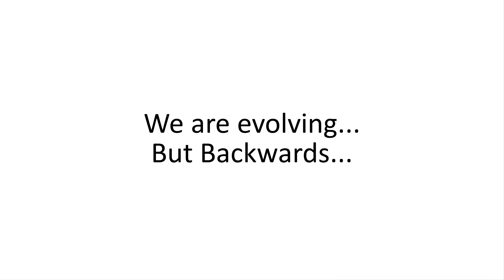Love Songs Then VS Love Songs Now: 🤢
Love Songs Now Vs Love Songs Then. (Trend But...)
Just Imagine How love Songs In Future will Be,.
Cuz It's Already at Worst now!
We are Evolving, But Backwards!
Also The Idea is Inspired by: • Jélly Buns •  And Anstrella.
bye.